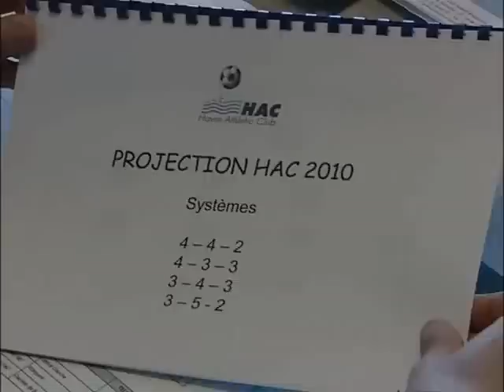Centre de formation du HAC